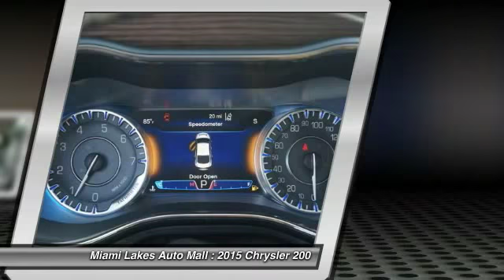2015 Chrysler 200 Miami Lakes FL J5B61243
2015 Chrysler 200 C

16600 NW 57th Ave.